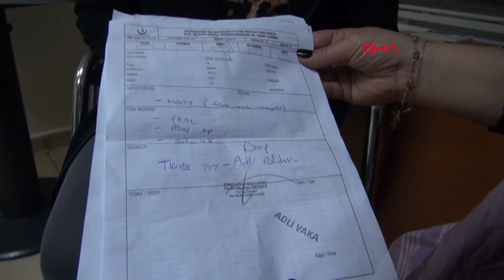Oğlunu dövdükleri iddiasıyla ablası ve eniştesinden şikayetçi oldu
Diyarbakır'da hemşire anne, futbol oynarken kuzeniyle kavga eden 9 yaşındaki oğlunun, teyzesi ve eniştesi tarafından dövülerek yüzüne tükürüldüğü gerekçesiyle savcılığa şikayetçi oldu. Suçlamaları kabul etmeyen enişte ise çocuğun düşerek yaralandığını öne sürerek, kendilerinin de şikayetçi olacağını söyledi.